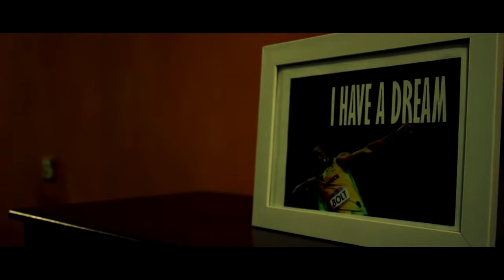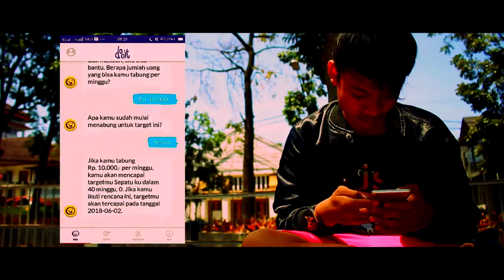S2S video competition - DREAM SMKN14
This student’s dream is to be a winner in a running competition, but he needs new shoes to run well. He wants to buy new shoes. The DOOIT mobile app helps him set a savings goal and reminds him to save for his shoes.  In the video he practices running and saving at the same time.  Finally he succeeds to save enough money to buy the shoes and to reach his dream of winning the running competition!

This is the winning video in the DOOIT video competition, made by [Radenra, 16 tahun]. The competition was held [10 August – 18 Sept 2017] by Save the Children. DOOIT is a savings motivator for youth in Indonesia – an Android mobile app to set and achieve savings goals so young women and men become personally empowered and professionally successful.